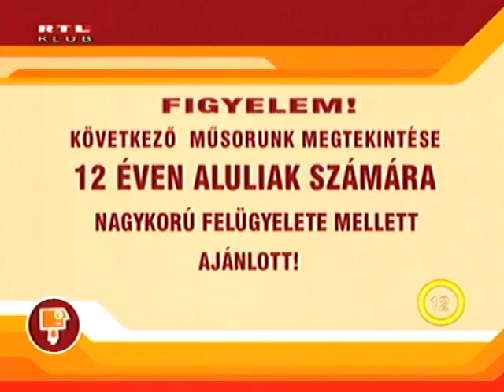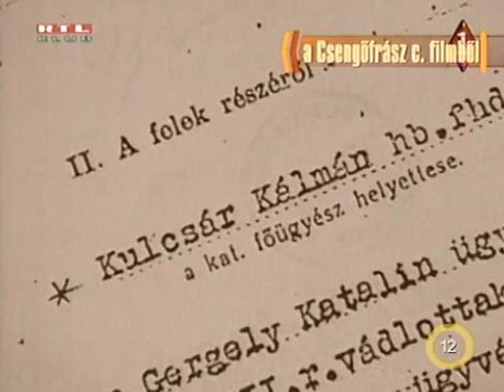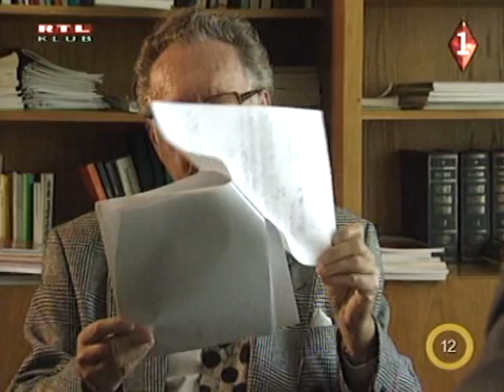XXI. Század - Kalános Lajos